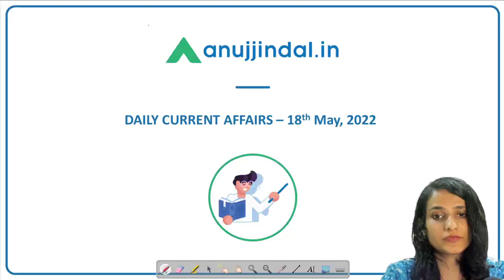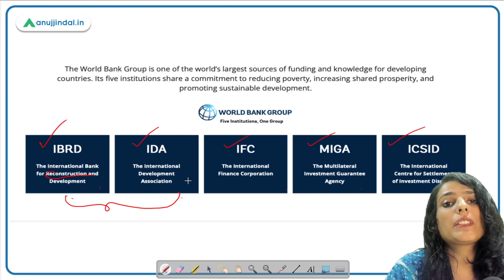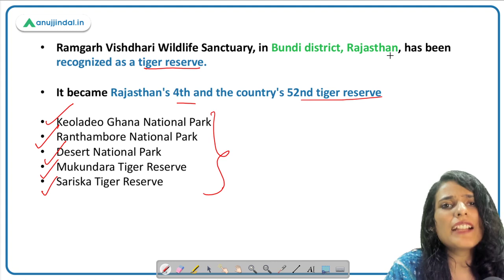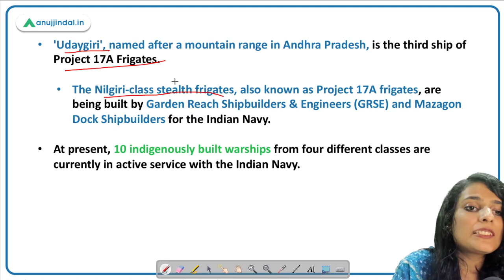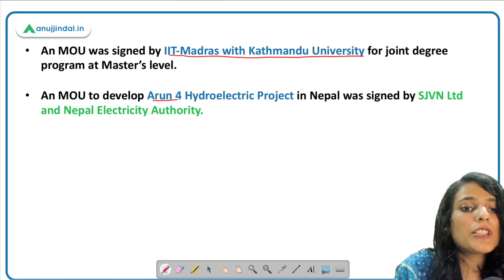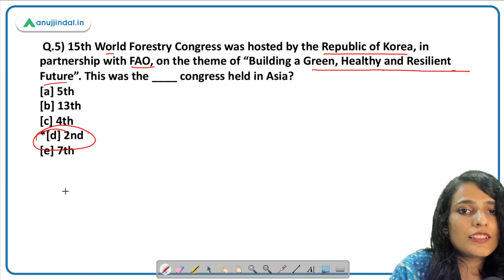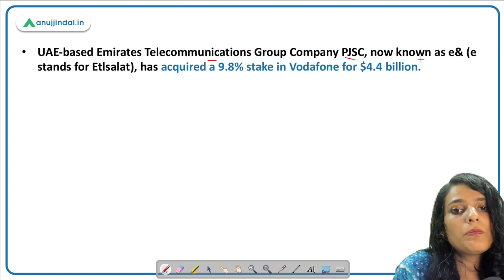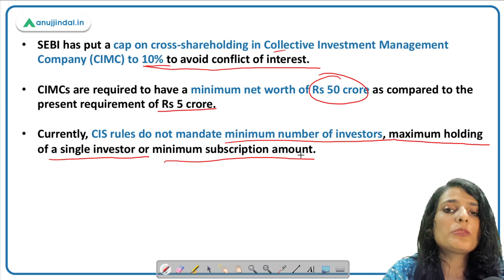RBI, SEBI & NABARD | Daily Current Affairs | 18th May - Arushi Mishra